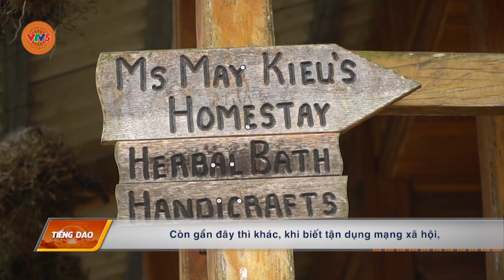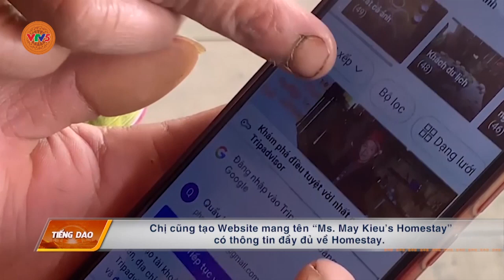[TIẾNG DAO] ỨNG DỤNG SỐ TRONG PHÁT TRIỂN DU LỊCH VÙNG ĐỒNG BÀO DÂN TỘC THIỂU SỐ | VTV5